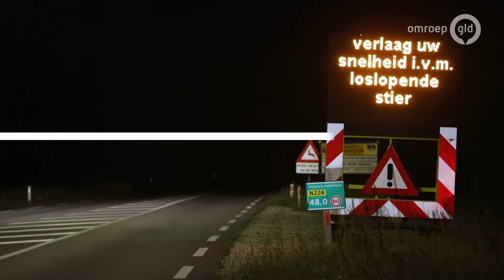Matig uw snelheid... voor een loslopende stier bij Ede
EDE - Automobilisten op de N224 in Ede moeten niet vreemd opkijken als zij ineens een stier zien opduiken. Een tekstkar waarschuwt weggebruikers namelijk voor het loslopende dier.